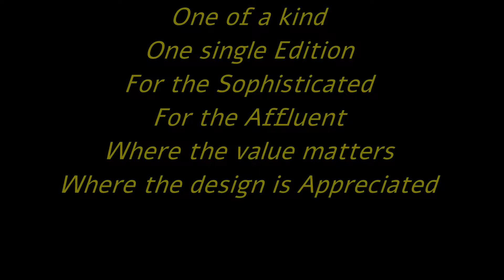Unique combination glass with natural gemstones, one of a kind wearable art ring #3624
See my website for update of new work
Unique combination glass with natural gemstones, one of a kind wearable art ring #3624, sterling silver, gold, citrine, garnet, blue glass, pearl, original handmade, one of a kind jewellery, art jewellery, Gregory Pyra Piro